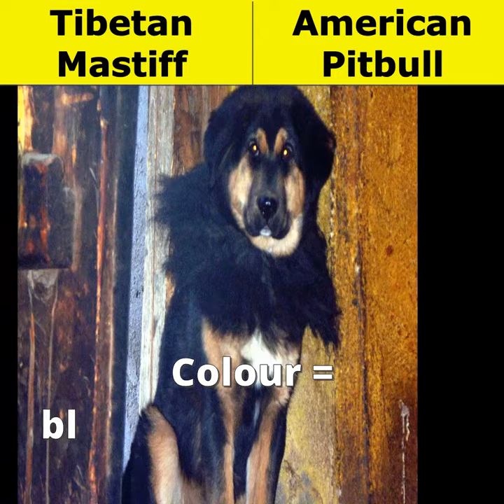Tibetan vs American pitbull dogs comparision | who is the best dogs | tibetan mastiff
About
Temperament: Stubborn, Tenacious, Aloof, Intelligent, Strong Willed, Protective
Life span: 12 – 15 years
Origin: Tibet
FCI Number: 230

pitbull breeds
pitbull dog attack
are pit bulls dangerous
american pit bull terrier size
american pit bull terrier temperament
american pit bull terrier for sale
Page navigation

About
Description
The American Pit Bull Terrier is a dog breed recognized by the United Kennel Club and the American Dog Breeders Association, but not the American Kennel Club. It is a medium-sized, short-haired dog, of a solid build, whose early ancestors came from the British Isles. Wikipedia
Temperament: Stubborn, Friendly, Intelligent, Affectionate, Loyal, Strong Willed, Clownish, Obedient, Gentle, Courageous
Mass: 16 – 27 kg (Male, Adult), 14 – 23 kg (Female, Adult)
Lifespan: 8 – 15 years
Height: 45 – 53 cm (Male), 43 – 50 cm (Female)
Colors: Black, White, Brindle, Fawn, Tan, Brown, Blue, Grey, Red
Scientific name: Canis lupus familiaris
Origin: United States, United Kingdom, British Isles